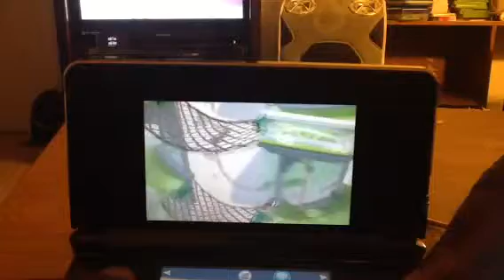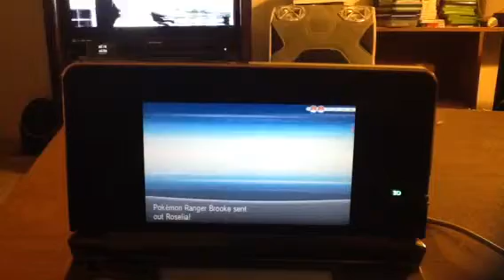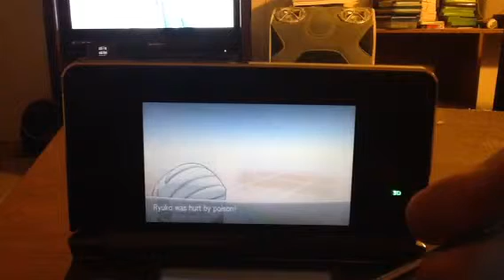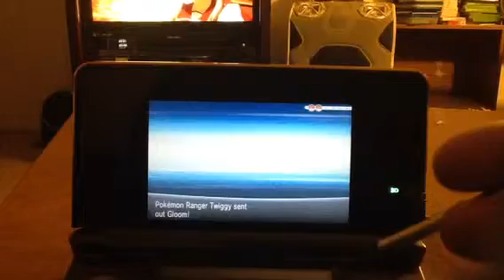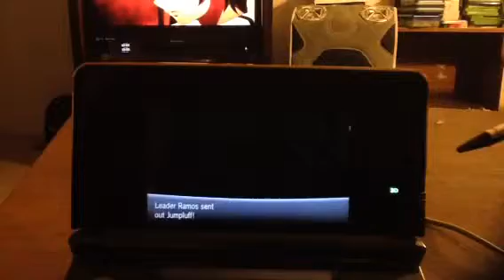Pokemon xy Tergoku's story part 70